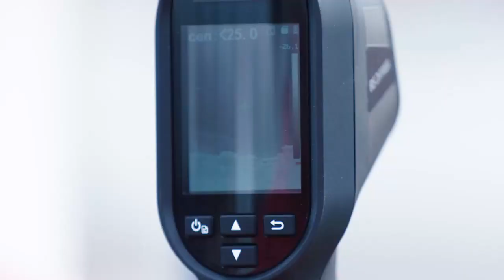2021年7月度のＪ３月間ベストゴールは前澤 甲気（ヴァンラーレ八戸）に決定！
２０２１明治安田生命Ｊ３リーグ 7月度の月間ベストゴールの動画です。
第15節 7/10（土）ヴァンラーレ八戸vsカマタマーレ讃岐の52分に生まれた八戸の前澤 甲気選手によるゴールに決定しました。

●選手コメント
この度は、明治安田生命Ｊ３リーグ7月の月間ベストゴールに選出して頂いたことを大変光栄に思います。ゴールした自分が表彰されることはすごく嬉しいですが、攻守においてチーム全員がプレーし、想いを繋げた結果あのようなゴールが取れたと思っています。監督をはじめ、コーチングスタッフ、トレーナー、マネージャー、チームメイトに感謝しています。また、ヴァンラーレ八戸に関わる全ての方々の支えがあったからこそ、この賞を受賞することができました。これからも結果で恩返しができるように、日頃から自分と向き合い、応援してくださる全ての皆様の笑顔のためにプレーしていきます。